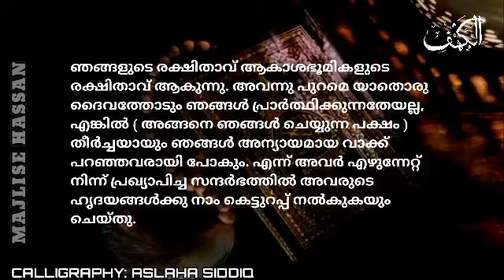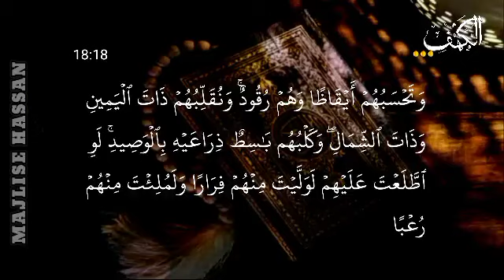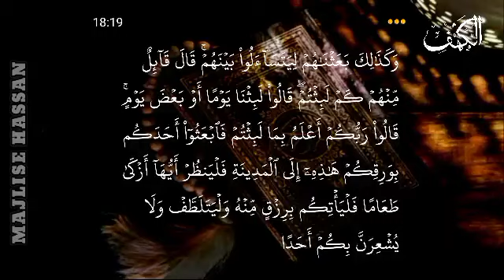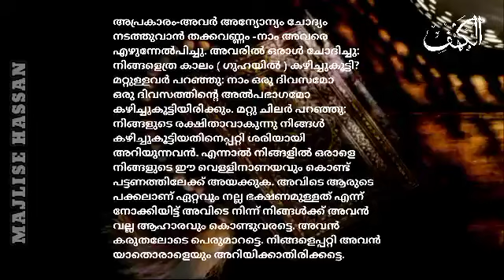QURAN WITH MALAYALAM TRANSLATION AL KAHF (14 TO 19)സൂറത്ത് കഹ്ഫ് || ഖുർആൻ പരിഭാഷ